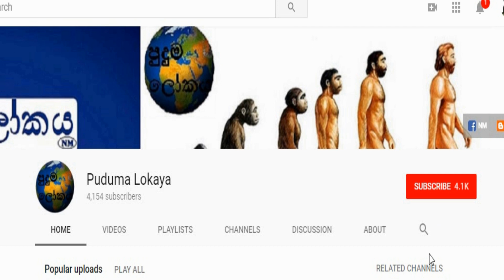Anusha and Mary Kom battle | අනුෂා හා මේරි කොම් සටන | Aruna Namal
Commonwealth Games 2018 Sri Lankan Boxer Anusha Kodithuwakku and Indian Champion Mary Kom battle Who will be win.
ලංකාවේ අපේ අනුෂා හා ඉන්දියානු ක්‍රීඩිකා මේරි කොම් සටන. මීට වසර හතරකට පෙර මේරී කොම් නිසා අාබාධිත වූ අනුෂා මේරී කොම්ට උත්තර දීමට ලැස්තියි අනූෂාට ජය පතමු.